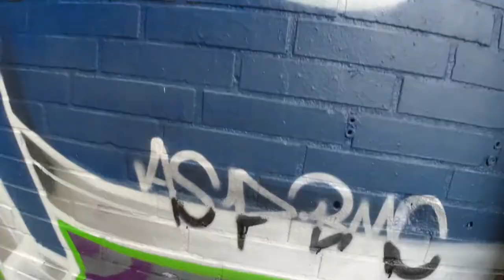Graffiti around this thing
in this vid i painted graffiti, around the thing, on the wall
weird letters, 2 color outline, straight graffiti

Cans used:
montana black
double a
aka writer
molotow premium

caps used:
orange dot fat
yellow banana skinny